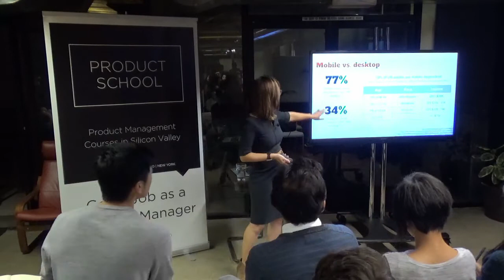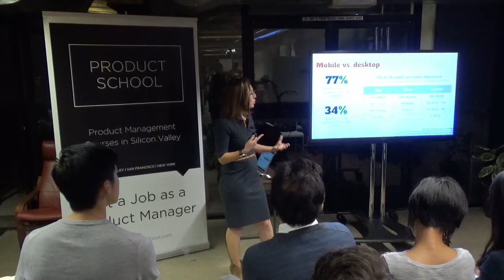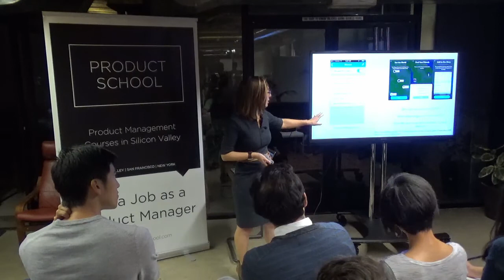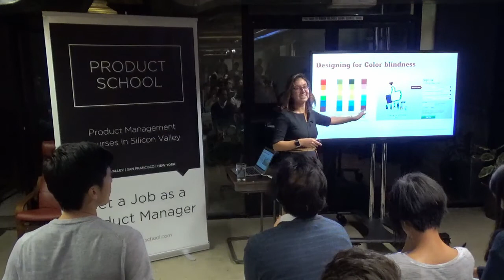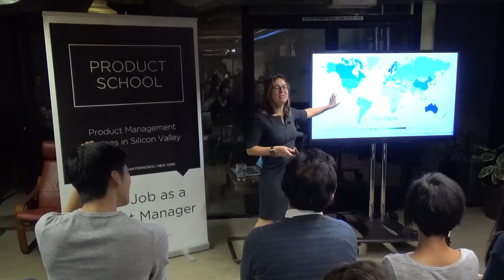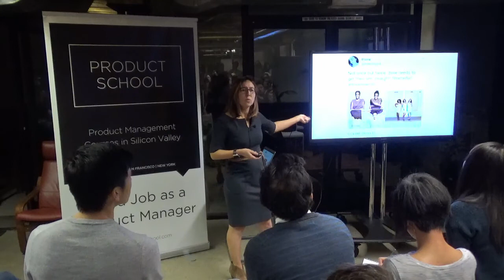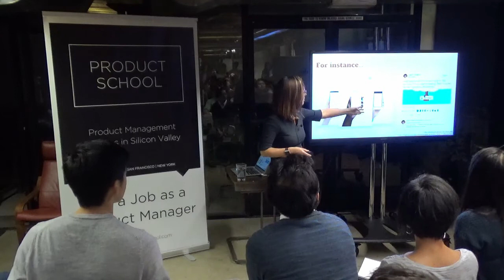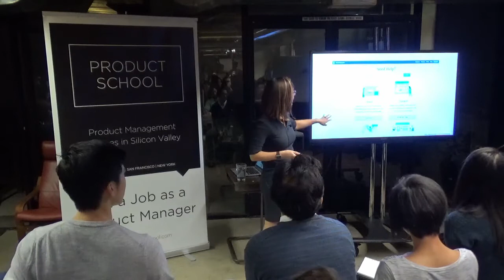How to Design Inclusive Products by Google's Sr. Product Manager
Product Management event in San Francisco about how to design inclusive products.

Product managers have to be user-centric to build great products, but many Product Managers stop short and focus only on generic use cases. A great product that reaches the masses needs to be inclusive of the many different types of users that might use it.

Laura Holmes talked about how to build inclusive products and discussed how biases can impact product design and the many tools for counteracting bias as you build the next unicorn.

Laura Holmes is a Senior Product Manager at Google, currently leading a mobile coding education product within Area 120. Over the last 8 years at Google, she's worked on Google Search, Google Analytics, and Project Fi. In her spare time, she talks about diversity-in-tech topics and runs a blog

ABOUT US:
We host product management, data and coding events every week in Silicon Valley, San Francisco, Los Angeles, Santa Monica, Orange County and New York.

If you want to become a product manager in 8 weeks, see our upcoming courses